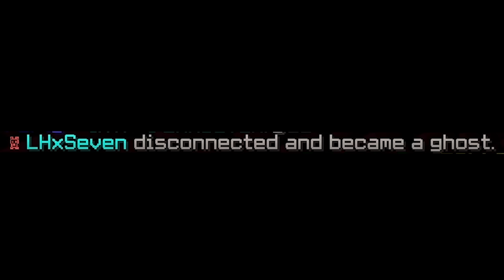Beating WAVE 100 in INFERNAL Kuudra! (Hypixel SkyBlock)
► this is nightmare fuel. without that one random invisible block behind kuudra and a ledge to cheese the other waves i actually have no idea how you're supposed to do this lmao
► Extra Info:
Server IP: mc.hypixel.net